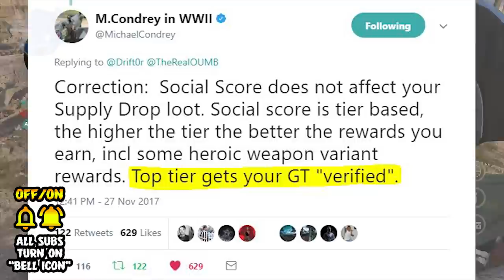WWII Zombies ☆ DLC NEWS! HUGE INFECTED MODE?!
Call of Duty: WW2 Zombies News! Battle Royale PvP! New Infected Game Mode! Call of Duty Online! Raven Software Update!